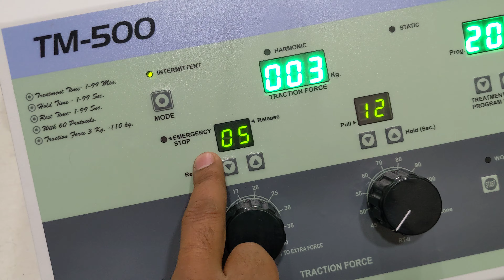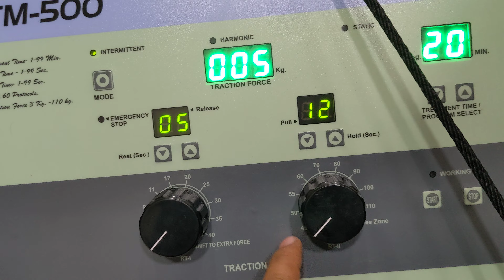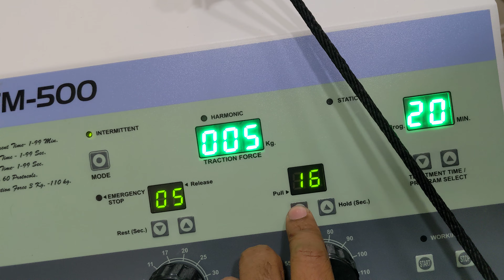কোমর ও ঘাড়ের ব্যাথায় সেরা একটি মেশিন।TM-500 || Traction Machine || Physiotherapy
TM-500 || Traction Machine || Physiotherapy